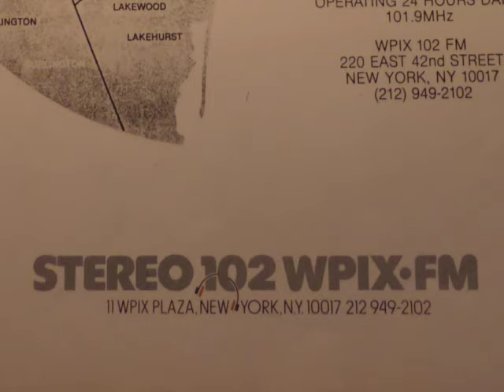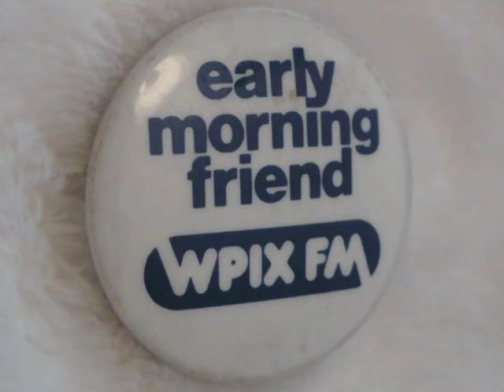WPIX FM 102 New York Jerry Carroll April 1977 (2/2)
Radio aircheck. WPIX FM 102 New York, with Jerry Carroll from April 1977. Jerry was best know from the Crazy Eddie ads he did from the 1970s, through the 1990s.